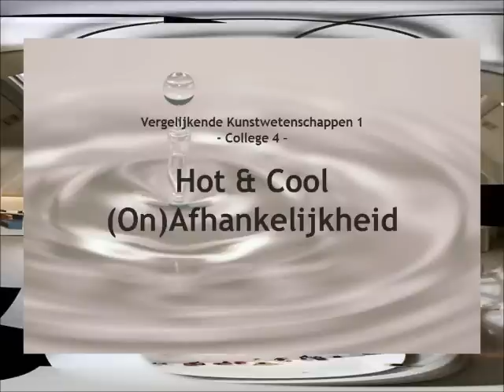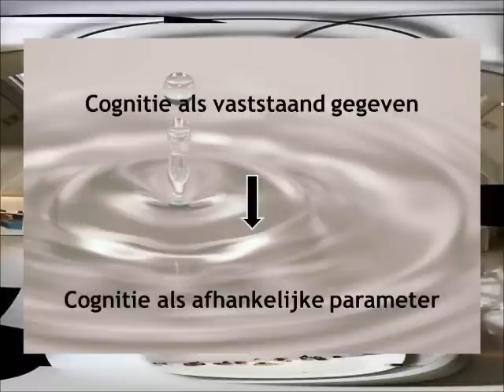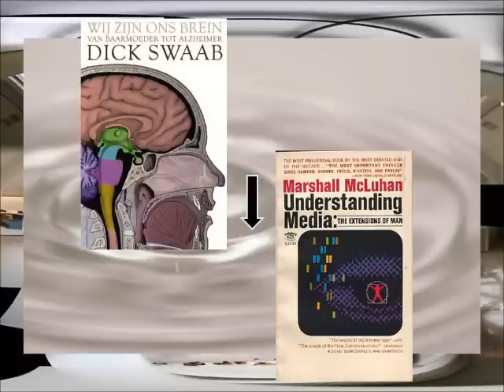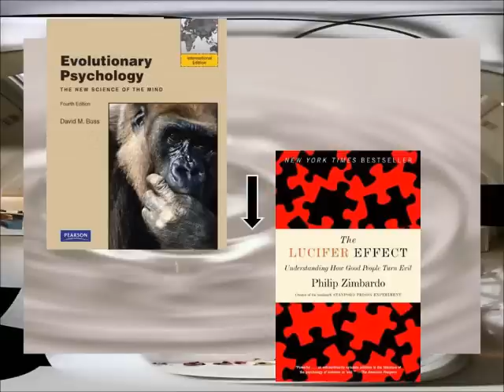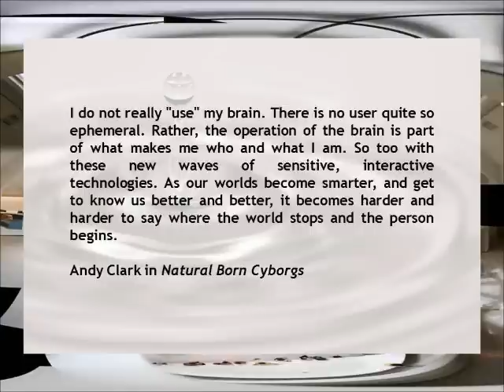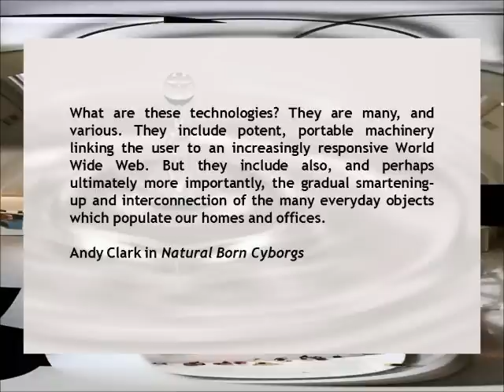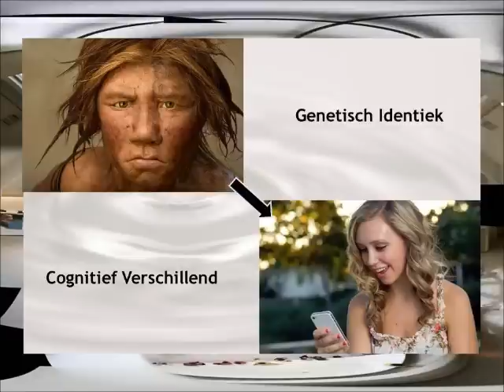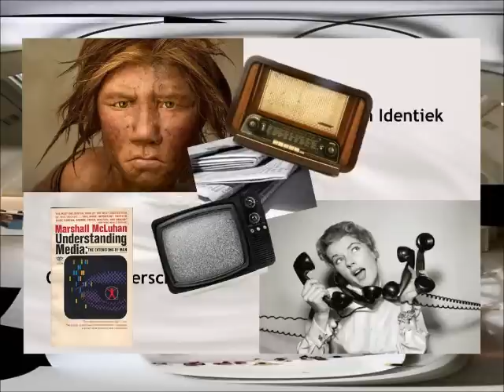VKW College 4A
Vergelijkende Kunstwetenschappen
4e college - deel 1
Datum 27 september 2012
Docent: Ronald Hünneman
Onderwerpen: Menselijke cognitie in relatie tot media en mediale technieken. McLuhan en hot en cool media. Andy Clark over transparantie. Representaties.